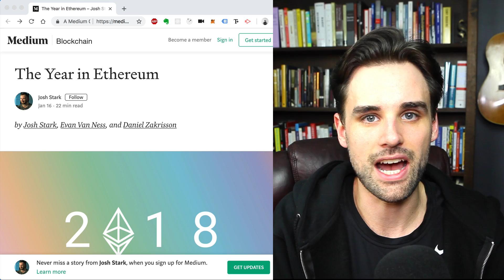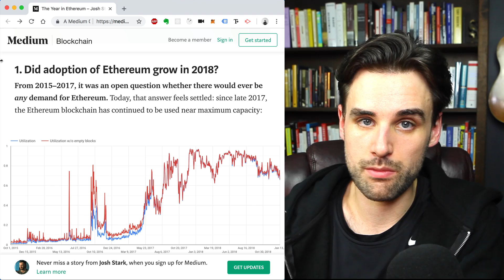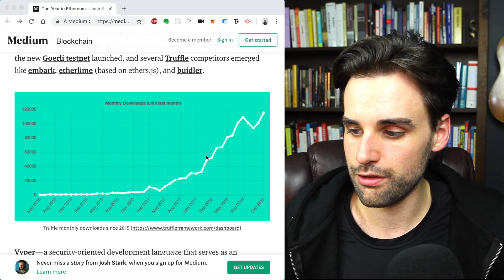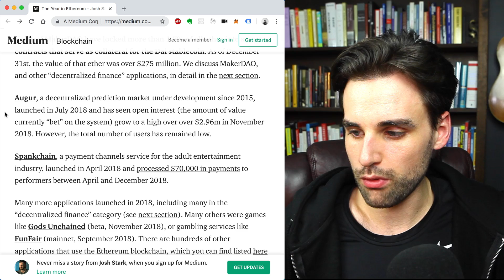Will Ethereum Ever Succeed? 😱